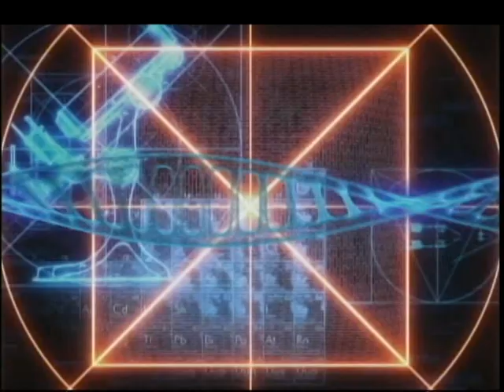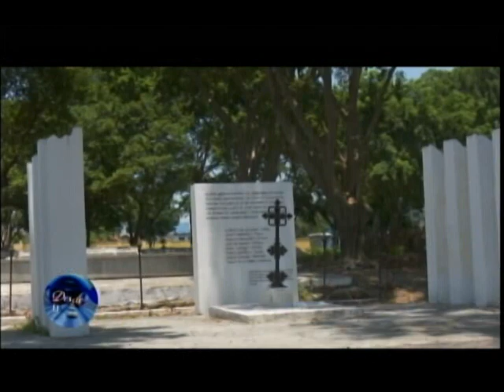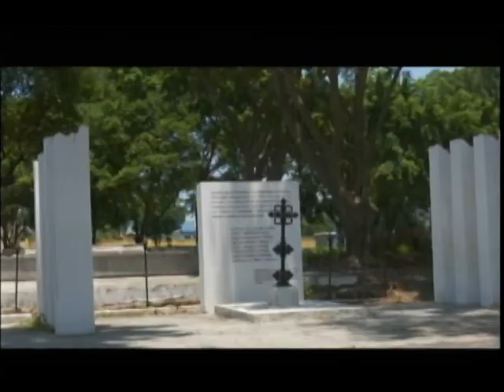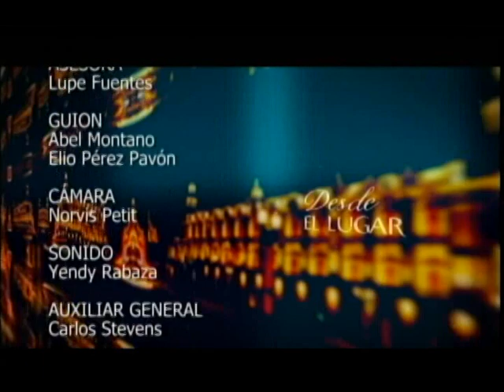¿Cuánto conoces de la Necrópolis CristóbalColón, el mayor cementerio de LaHabana?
Grandioso conjunto urbano funerario, posee más de 130 años de existencia. Es el mayor de los 21 cementerios existentes en La Habana. Fue declarado Monumento Nacional. Tiene 57 hectáreas, es uno de los cementerios más importante del país por sus valores artísticos-culturales, arquitectónicos e históricos. En la Necrópolis "Cristóbal Colón" se ha sepultado a numerosas personalidades de gran significación nacional, y otras internacionalmente conocidas.